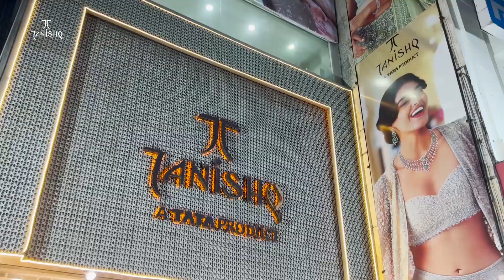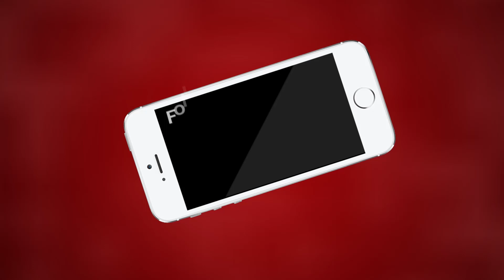pushkar 2500 देवी स्वरूपा कन्याओं एवं 234 भैरव रूपी बालकों का सामुहिक महापूजन का कार्यक्रम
कन्याओ का पूजन कर उनमें शक्ति का भाव जगाने का प्रयास
पुष्कर में पहली बार आज दिव्याष्मन फाउंडेशन की ओर से महापूजन कार्यक्रम
2500 देवी स्वरूपा कन्याओं एवं 234 भैरव रूपी बालकों का सामुहिक महापूजन का कार्यक्रम